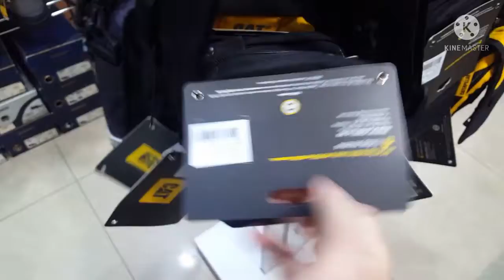Hulaan nyo kung Anong Binili Kong Pang Regalo ko Sa Pasko na Sapatos?